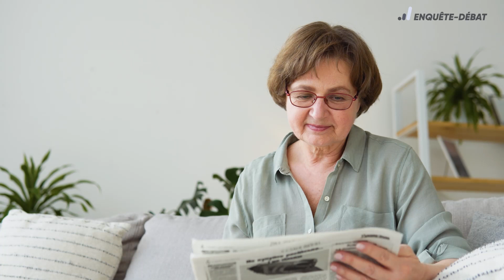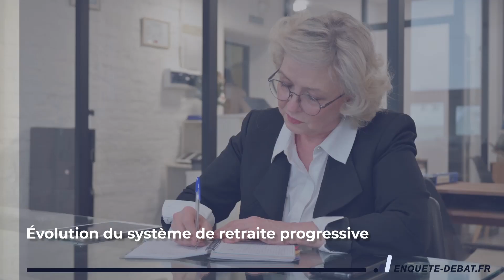Nouvelle réforme des retraites : Changements clés